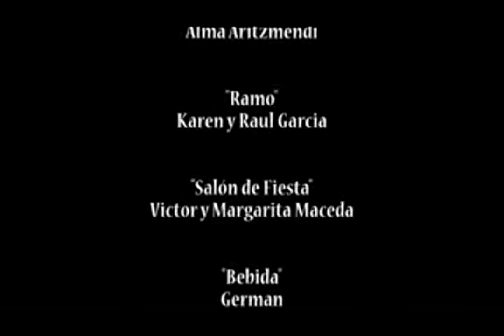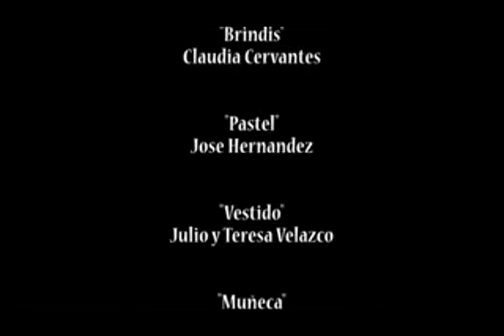LOS 15 DE YOMIRA parte #8) xvid